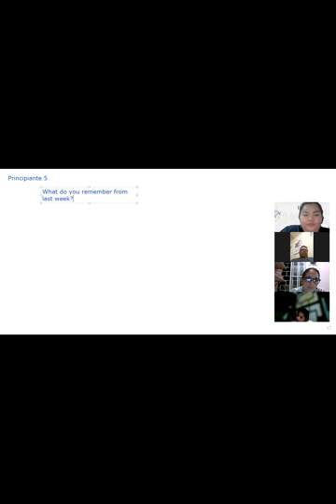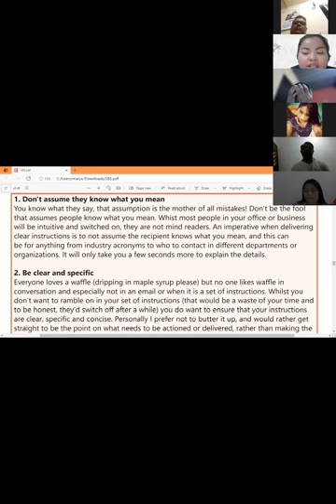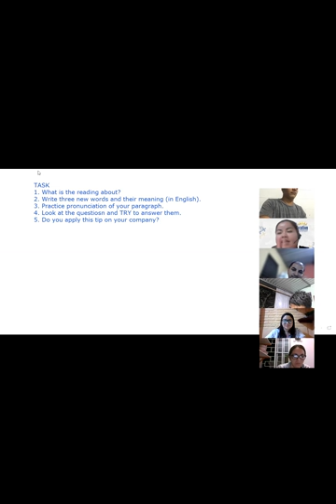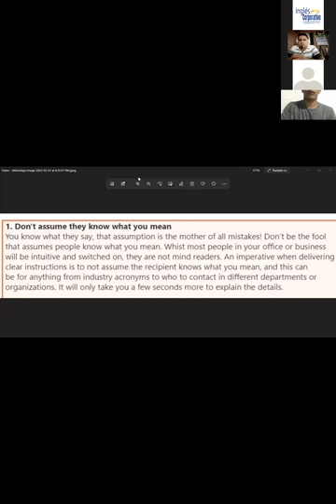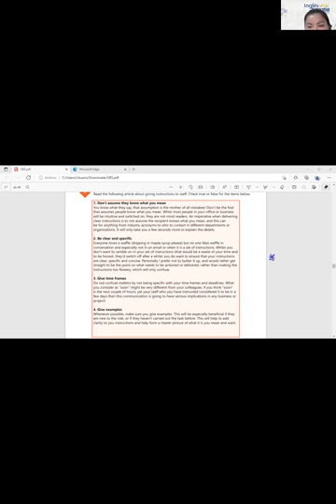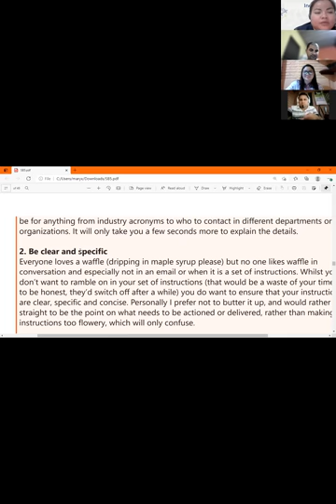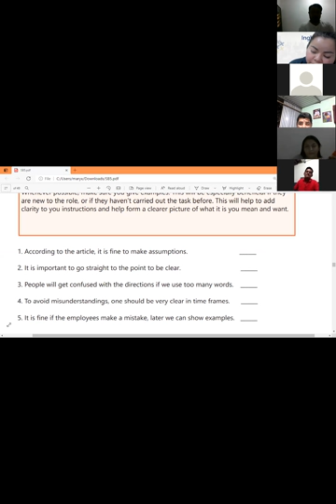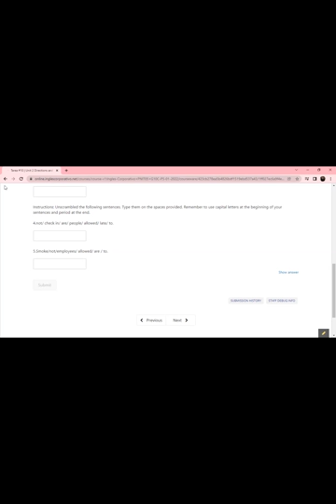Ingles Corporativo-Videoconferencia #10 Review of unit 2 and practice.